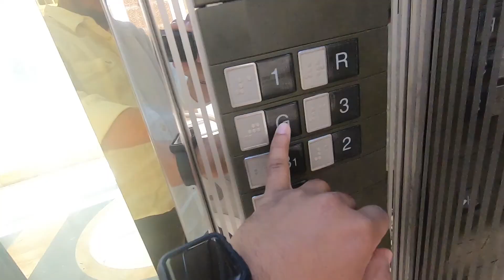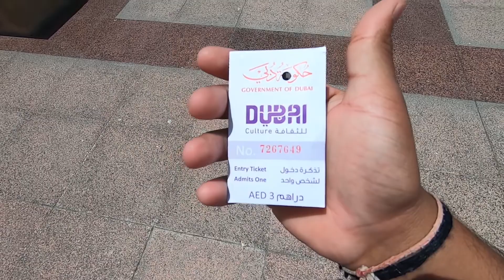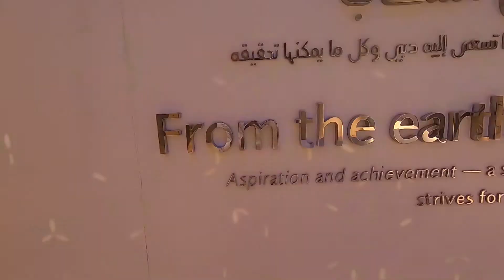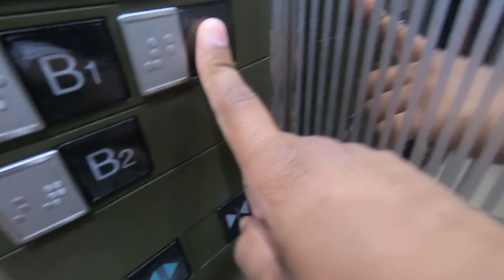JUMEIRAH BEACH, DUBAI TRAVEL, PLACES TO SEE IN DUBAI | What's Inside of the Burj Khalifa?